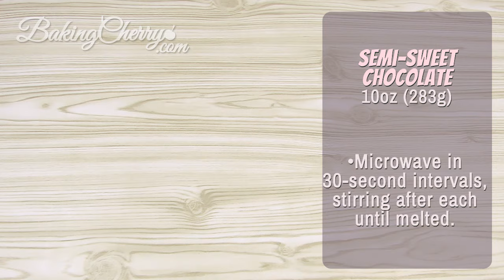THE ULTIMATE CREAMY & SMOOTH CHOCOLATE FROSTING / FILLING - 3 Ingredient Easy Recipe - Baking Cherry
3 Ingredient Super Creamy & Smooth Chocolate Frosting Recipe (No Butter). Hands down, this is one of my favorites frosting recipes. It has a rich chocolate flavor and a silky smooth texture. Simply delicious!